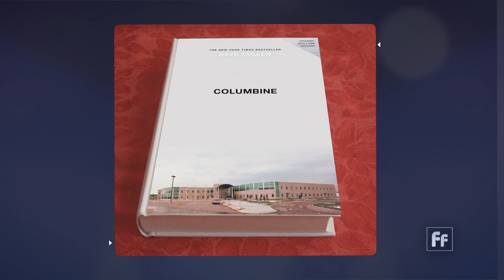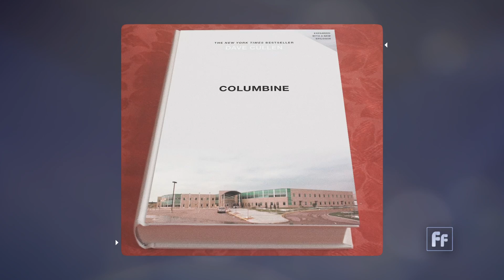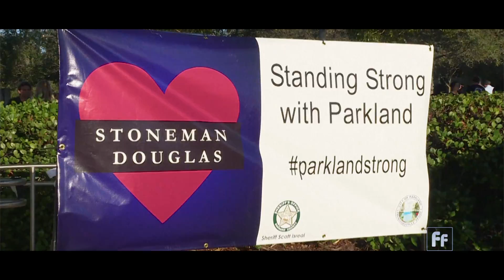Author Dave Cullen on Parkland and the birth of a gun control movement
In 2019, the Parkland school shooting became one of the deadliest mass shootings in U.S. history. A 19-year-old former student shot and killed 17 people at the Marjory Stoneman Douglas High School. Seventeen more were injured.

What happened next changed the course of the guns debate, growing into a national movement.

As the teenage survivors reacted and took to the media, the attention grew and ballooned into a call for change. The teens demanded immediate government action and assailed adults for failing to protect them. Author Dave Cullen interviewed the leaders in the weeks after the shooting, culminating in his book, Parkland: Birth of a Movement. He previously wrote a book about the Columbine shooting.

His book captures the emotional journey some of the students went on in the days and weeks after the shooting.

"One of the most heartbreaking ones is this kid says, All these things are coming up, especially prom and graduation, and we want to have fun and enjoy them, and are we allowed? Is that okay? And then he was crying," Cullen said.

He also captures the resilience of these students in navigating their new lives.

"You're going to get a life back," he said. "The one you had is gone. It's never coming back. And the first step in your recovery is accepting that and grasping that you can have a fine life."